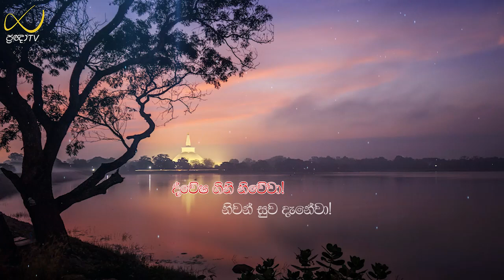Pragna TV | Ven Wanduramba Sangananda thero | 2023-05-19 | 08:10PM telecast